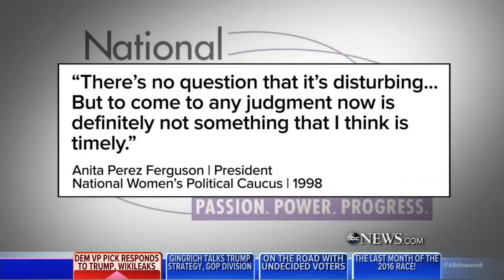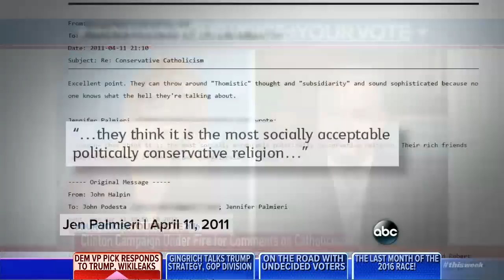Tim Kaine Blasts Trump's Rigged Election Claim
Vice presidential nominee Sen. Tim Kaine goes one-on-one with Martha Raddatz about the latest in the 2016 race.